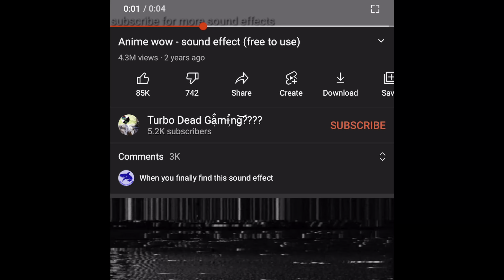Vlog#102 🔴DETRAS DE CÁMARAS!🎥🤣 tacos gobernador!!😁👍